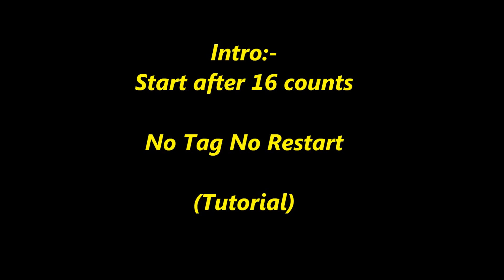Moon Represents My Heart line dance (Tutorial) 16/7/16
Choreographer : Christina Yang (June' 2016)
Descriptions : 32 count - 4 wall - High Beginner level line dance
Intro :-